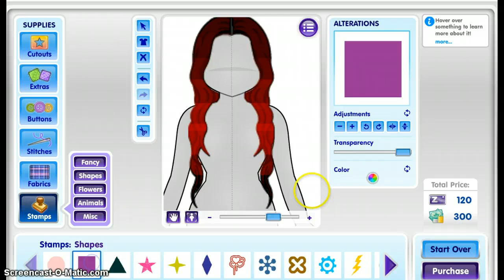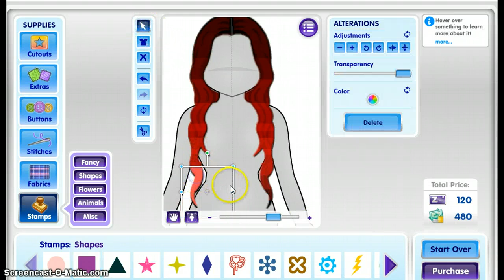Zwinky FDS- Ombre hair